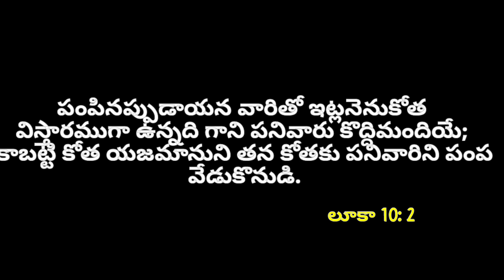దేవుని వాగ్దానం - Today God Promise - 20/03/2023 - By Sion Pentecostal